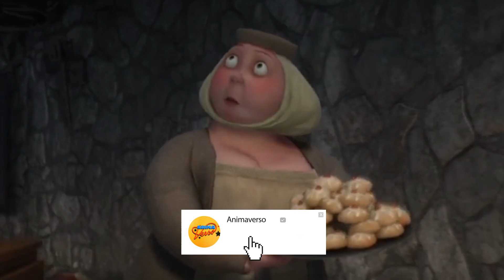10 LUGARES REAIS e FANTÁSTICOS que inspiraram CENÁRIOS dos FILMES da DISNEY!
E aí, pessoal! Nesse vídeo, falei sobre lugares maravilhosos do mundo que inspiraram cenários MUITO CONHECIDOS dos filmes da DISNEY! Cada um é mais lindo que o outro e quem sabe, de repente, um dia você não consiga ir em alguns desses lugares, não é mesmo? Não custa nada sonhar, né! Falo de inspirações do filme da Mulan, de Enrolados e até de Ratatouille! Confere aí!

Créditos:
Edição e thumbnail: Montanha Filmes
Apresentação e roteiro: Jon Lopes